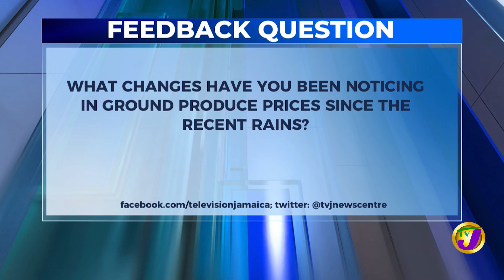Jamaica's News Headlines